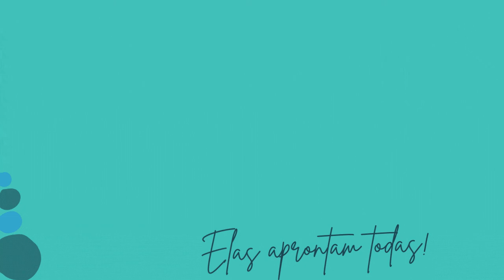Como cuidar da sua zamioculca e costela-de-adão que geralmente tem na sala? como fazer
Como cuidarda sua Zamioculca e costela-de-adão, sua plantas que geralmente tem na sala? A Zamioculca é uma planta resistente, mas detesta sol e muita água.Geralmente s polantas que Têm uma batatinha, que têm um rizoma, não precisam ser aguadas com frequência. Pasme! Aquela plantinha dos sonhos, que se vc esquecer dela ela não vai morrer pelo menos não nos primeiros 30 dias, ela existe!  É a Zamioculca. A Jiboia e a costela de Adão são igualmente resistentes, Conseguem sobreviver com seu descuido.
Aperfeiçoe seu SEO com o Tubebuddy,  Cuide bem de suas plantas que geralmente estão na sua sala.